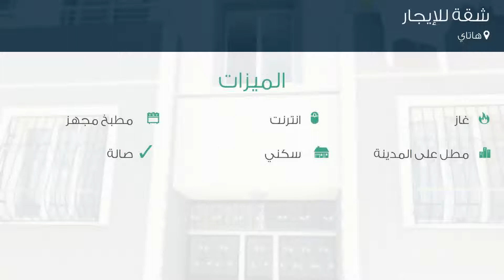شقة للإيجار في هاتاي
تفاصيل العرض:-

رقم: 3009185

ميزات:-

3 الغرف, 1 غرف أخرى, 1 عدد دورات المياه, 1 سعة مرآب السيارات, 3 عدد الأدوار, 2 رقم الدور, انترنت, غاز, مطبخ مجهز, مطل على المدينة, سكني, حديقة, صالة